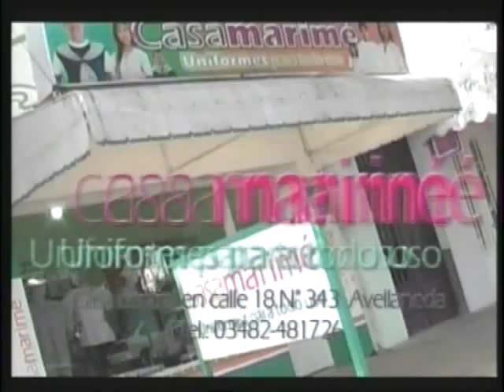2º tiempo chicago la sarita